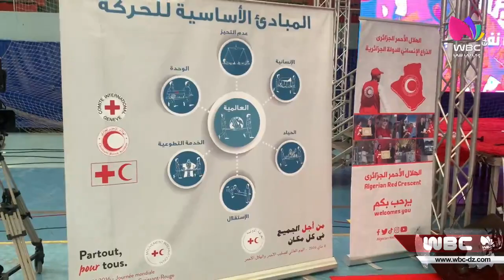الجزائر العاصمة: الهلال الأحمر الجزائري ينظم احتفالية اليوم العالمي للتطوع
الجزائر العاصمة / مناسبات
الهلال الأحمر الجزائري ينظم احتفالية اليوم العالمي للتطوع